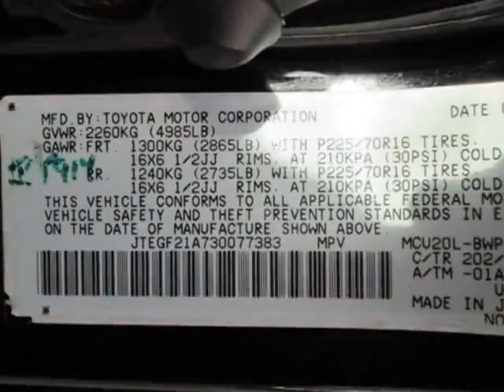2003 Toyota Highlander SUV - Jersey City, NJ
New Jersey State Auto Auction, Jersey City, NJ - Toyota Highlander